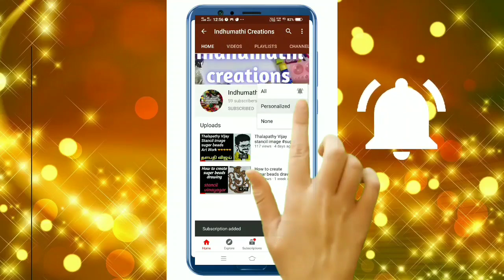Waste bottle art & craft|best out of waste|decoration idea|stone work craft|tamil craft|unique craft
💖Waste bottle art & craft 💖three different ways of craft